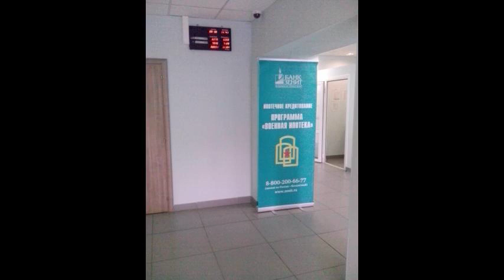Офис 473 кв.м.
Цена: 800 Руб./м&#178; в мес.
Просторное светлое помещение под различную деятельность - банк, магазин, офис, ресторан, кафе, и т. д. Расположено в одном из наиболее оживленных районов в самом центре Омска. Вблизи остановки общественного транспорта. Рядом кафе, ресторан, банки, магазины, жилые дома, Интенсивный пешеходный трафик. 1-я линия, 1-й этаж(248,4 кв. м.) и 2-й этаж (310,2 кв.м.). Высокие потолки - 3,3 метра, хорошее состояние, витринные окна, возможность размещения активной рекламы на фасаде. В настоящее времени помещение занимает банк - имеется банковское оборудование удовлетворяющее требованиям цб РФ. Помещение в собственности, подписываем прямой договор аренды, регистрируем долгосрочный договор. Ставка в месяц 378400р, ндс включен, ком. отдельно. Торг. Без комиссии.